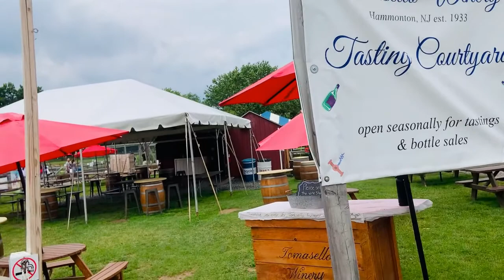Strawberry Picking Tamil Vlog Part-2| Strawberry Farm in New Jersey | Evergreen maze| Hay Pyramid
Strawberry Picking Tamil Vlog Part-1| Strawberry Farm in New Jersey | Evergreen maze| Hay Pyramid
Hello Friends,
We went to Alstede farm in New Jersey for strawberry picking. We had a great time there. There were so many activities other than strawberry picking. We enjoyed their evergreen maze, hey pyramid and other activities. We felt their farm animals and birds there. It will be a lengthy vlog if I share as one video. So I shared our strawberry picking experience in part 1 video.
In this video, I have shared the other activities in the farm. Hope you will enjoy the video.

Strawberry Picking Tamil Vlog Part-1| ஸ்ட்ராபெர்ரி தோட்டம் | Strawberry Farm in New Jersey

America life style, strawberry farm in New jersey, America Tamil vlog, strawberry videos, strawberry picking in Tamil, evergreen maze, hay pyramid in American farm, Animals and birds in American farm, Activities in strawberry farm, Alstede farm in New Jersey,